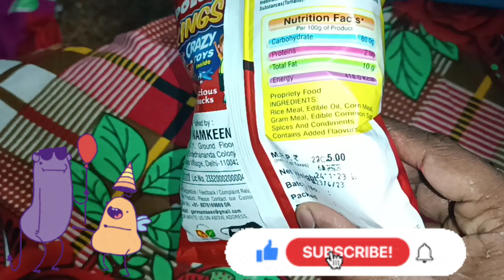Polo Rings Snacks Unboxing With Free Gifts Inside | Crazy Toys Inside | Delicious Snacks Review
Bhabhi Ji Ghar Par Hai & Rings Snacks Unboxing and Fun Review | Snacks with free Gifts Inside

बुलडोजर बाबा का खजाना | Buldozer Baba ka Khajana Snacks unboxing and free gifts inside | Review

काला भूत स्नैक्स | Kala Bhut snacks unboxing & review | free gifts inside box | Fun s Reviews

Crax Rings & Mr.Fun  Snacks Unboxing And Free Gifts Inside | Ultimate Collection of snacks unboxing

Motu Patlu and Papa ki Pari Snacks Unboxing and free gifts inside | Snacks Review | Fun s Reviews

दादी की गुल्लक और Tik Tok लाईक  Snacks Unboxing & Free Gifts inside  | Snacks Review & Fun | kids

New ultimate collection of snacks unboxing & fun review free gifts inside | आज करेंगे फुल मस्ती😎

My New Collection of Snacks Ludo King and Patlu Motu ka Khazana Review & Unboxing free Gifts Inside

Motu Patlu ka Khazana Review
Ludo king review
Unboxing snacks packet
Snacks free gifts inside
ultimate Snacks review channel
How to grow snacks review channel
how to grow review channel
how to grow unboxing channel
how to grow snacks review & Unboxing
Free gifts inside box
toys review channel
Toys review and unboxing